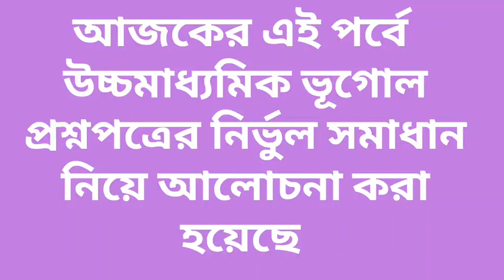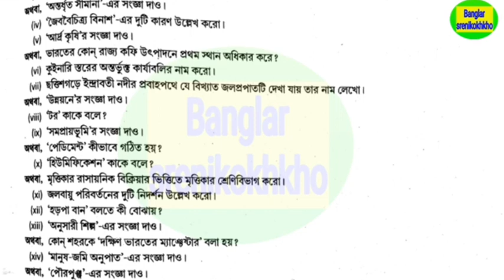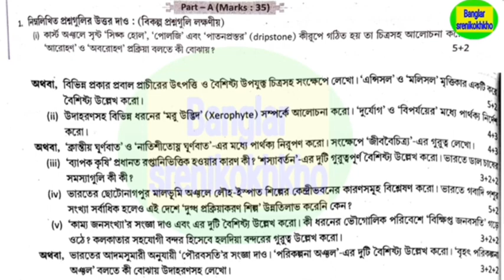Class 12 geography question paper solve 2024 || HS geography suggestion 2024 || ভূগোল সাজেশন 2024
Class 12 last minute suggestion history 2024 , HS history suggestion 2024 , ইতিহাস সাজেশন 2024

Class 12 last minute suggestion Bengali 2024 , HS Bengali suggestion 2024 , বাংলা সাজেশন 2024

2024 hs geography final suggestion
Class 12 last minute suggestion geography 2024
HS geography suggestion 2024
HS last minute suggestion 2024 geography
Hs 2024 last minute suggestion Bengali
Hs geography suggestion 2024 final exam
class 12 geography suggestion 2024
hs geography last minute suggestion 2024
hs geography suggestion 2024 final
hs geography suggestion 2024 mcq
wbchse class 12 geography suggestion 2024
উচ্চমাধ্যমিক ভূগোল লাস্ট মিনিট সাজেশন 2024